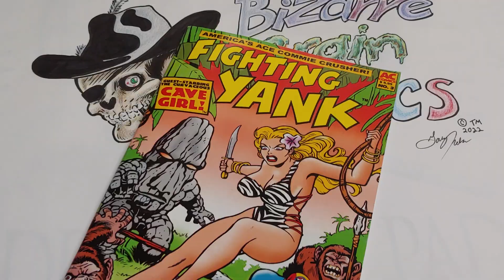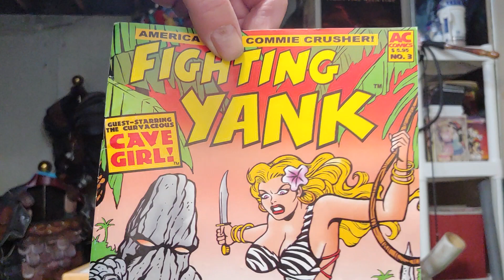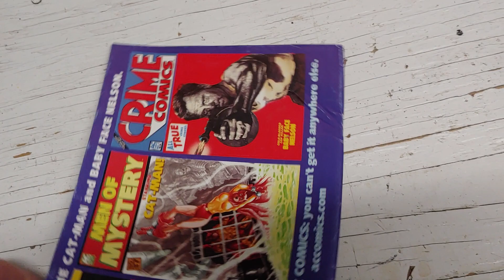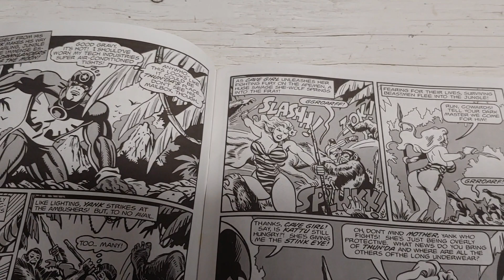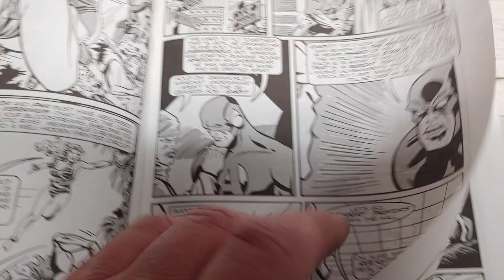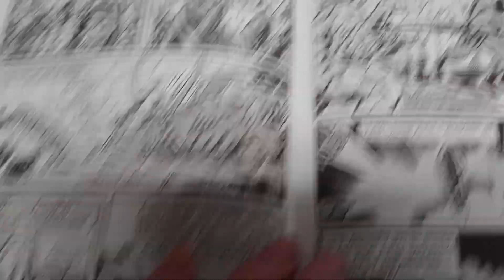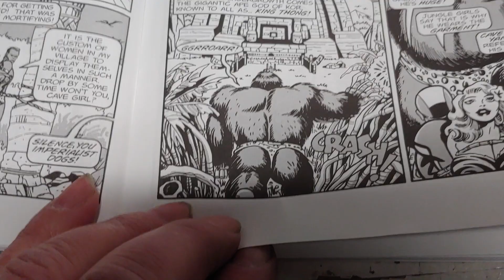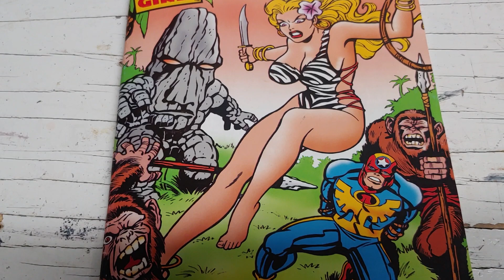EP 357 Fighting Yank #3 from AC Comics 2002 Kirby Parody.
Book review. Art criticism. Art and comics history. Pop culture. Superhero comics. Parody of Kirby work.